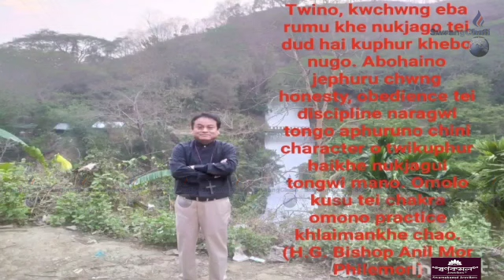II Simung eba Phwrwngmung II Bishop Anil Mor Philemon 2023 II